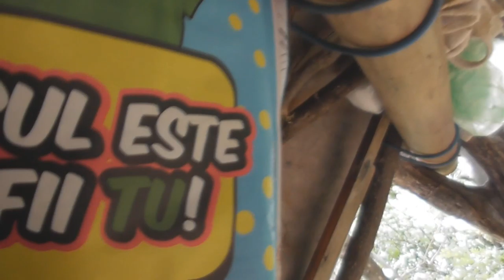A shelter in the middle of the forest and a colony of Firebugs insects, Pyrrhocoris apterus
I go through the forests, mountains, hills, fields, and waters to understand the living world and to create a living mind.

I'm just a man who is on passing on this living earth.

A living earth that is closer to death, because of us, of the human being. I spend all my time in nature, enjoying its show. All this time I try to make a video encyclopedia with  flora and fauna that I encounter on this living earth. Sometimes with human fauna ...

But I also encounter deforested forests, hunters, poachers, animals killed, tormented, in a suffering that words can not express. I also meet people who think it is good that they behave like this.

I stretch my hand and save an insect from the drowning. But this people trample under foot my hand. They make their choice. I make my choice.

Sometimes I manage to correctly identify the species of living beings: mushrooms, plants, animals, insects. Sometimes not. What I know is much less than what I do not know. I am just a man in front of a knowledge that surpasses me, overcomes us.

I do not know enough English yet to make my clips more attractive. But I'm learning...A wonderful life, I wish you all!